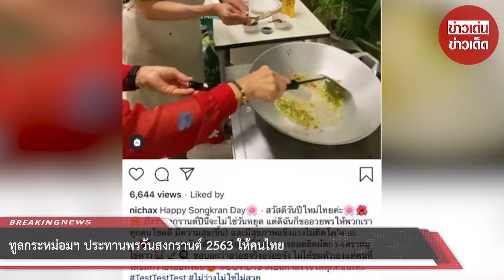ทูลกระหม่อมฯ ประทานพรวันสงกรานต์ 2563 ให้คนไทย